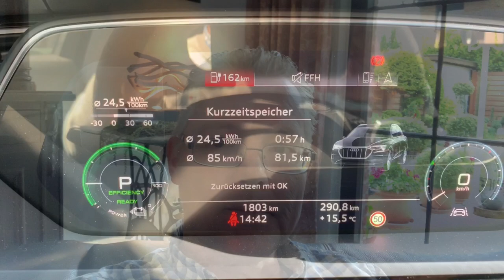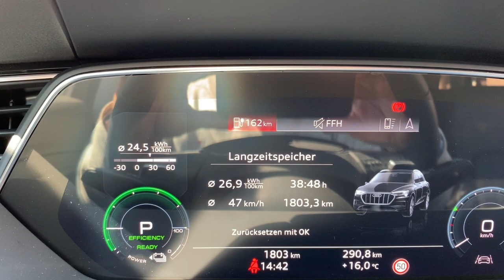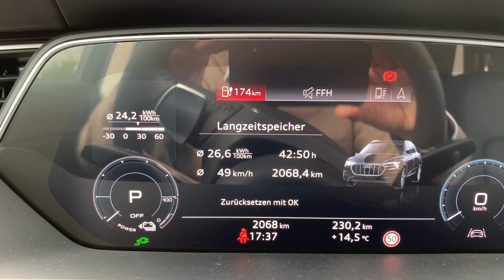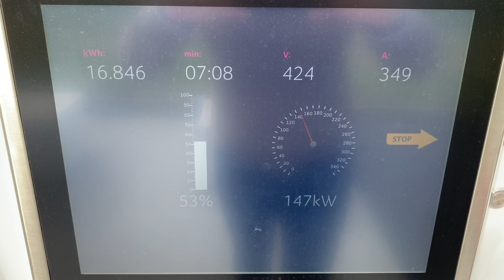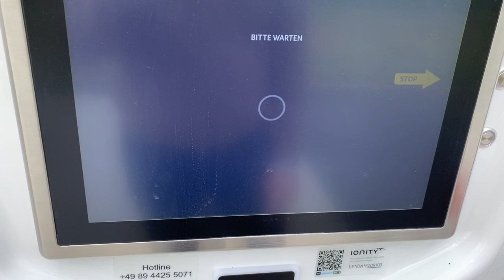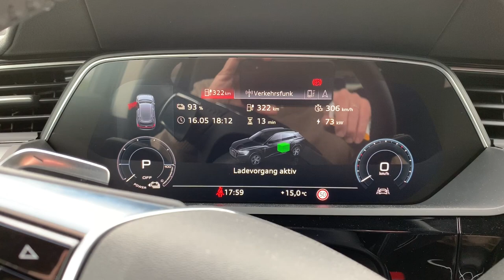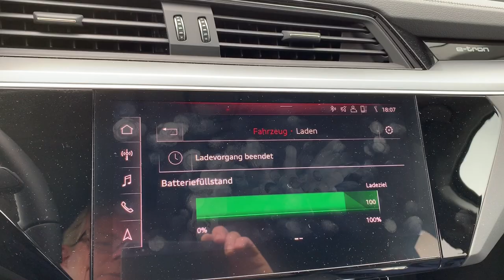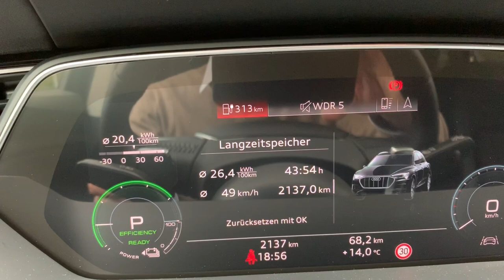Audi e-Tron Vlog 4: Ladedesaster? Bei mir nicht - Verbrauch überrascht - 20 kWh/100 km möglich?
Der Audi e-Tron aus Sicht eines ehemaligen Tesla Besitzers:
Hier meine Ladeerfahrungen und weitere Verbrauchswerte. Bei mir kann ich das Ladedesaster von Stefan Moeller von Nextmove nicht bestätigen (Link zum Video von Stefan Im Gegenteil: Durch die hohe Ladeleistung sind meine Reisezeiten (trotz höherem Verbrauch) kürzer als mit meinem alten Model S 85. Allerdings gibt es bei der Ladung am HPC durchaus noch Verbesserungspotential. Der Verbrauch entwickelt sich derzeit noch positiv nach unten :)